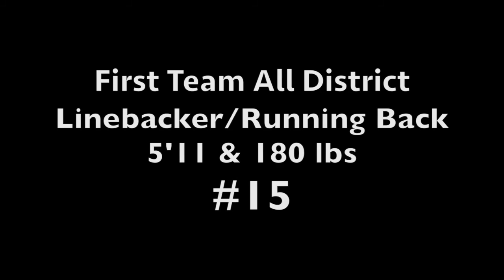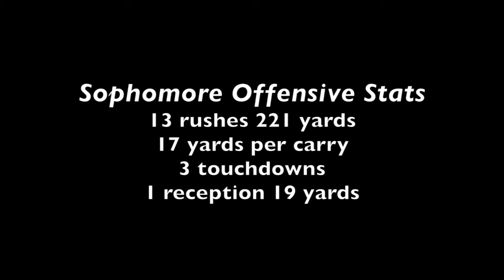RossBarnett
Sophomore Linebacker Ross Barnett. Poplarville Football Highlights. Linebacker and Running Back Ross Barnett. Lead Tackles Poplarville. Hornet Football 2016.